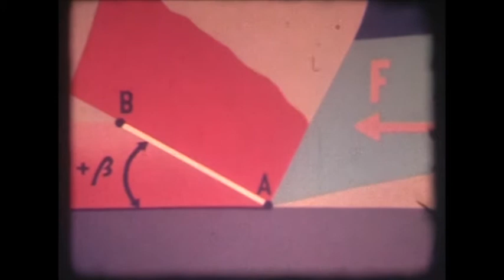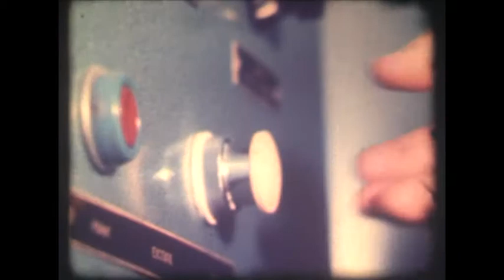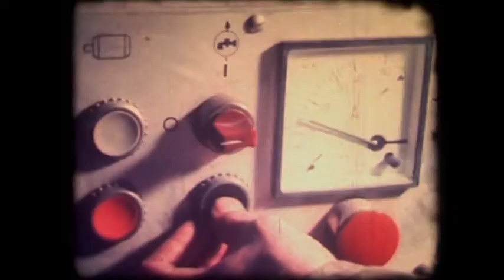Așchierea în strat preîncălzit a cilindrilor de laminor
Un film realizat de Emil Mateiaș la cineclubul "Oțelu Roșu".

Material transferat de pe pelicula pe format digital de Emil Mateiaş în 2008.